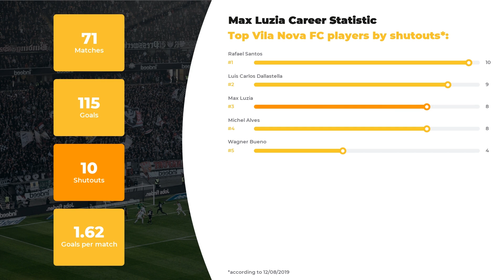Maxlei Luzia Career & Stats ⚽ Luzia Net Worth ⚽ Age, Height, Teams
We present you Maxlei Luzia and other football stars at WorldGoalStats. The first things you’ll learn from our team of football experts are Maxlei Luzia stats in a big football career, his net worth and Biography.

Catch on Maxlei Luzia Age & Salary, actual info about his Current Team and Best Football Clubs! Do you know how tall Maxlei Luzia is? Here you may discover everything: from his height and birth place to the highest achievements. We also guarantee to  keep you aware of the ultimate football stats.

Press play and get our expert inquiry if you care about such things as Maxlei Luzia goals and assists statistics or a little bit more obscure facts: whether your favorite player is left or right-footed, what’s his agency and his second position. And, indeed, don’t forget about clubs and national teams Maxlei Luzia has played.

Comprehensive list of Maxlei Luzia skills and stats:

Name and surname: Maxlei Luzia
Field position: Goalkeeper
Birthday/Age: 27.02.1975 / 44 years old
Height: 184 сm
Net Worth: 350000 €
Current FC: Boa Esporte

The brief list of Maxlei Luzia Clubs activity dossier:

FC Vila Nova: 52 apps ⚽ 85 goals ⚽ 8 shutouts
FC Botafogo: 13 apps ⚽ 21 goals ⚽ 1 shutouts
FC Boa Esporte: 6 apps ⚽ 9 goals ⚽ 1 shutouts

Don’t forget to check out more of our videos to examine the comparative statistics of other world famous football players and discover their Net Worth and Salaries Everything that’s great about the football world is right here.

WorldGoalStats Youtube channel is not an official representative of Maxlei Luzia or any football club mentioned in the video. All football statistic information used in this video is taken from public sources.